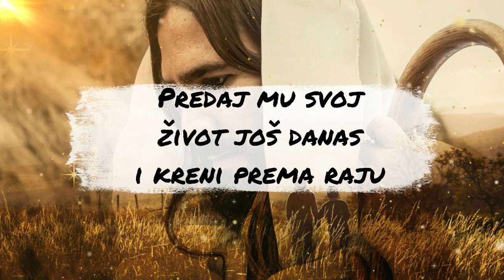„U Međugorju će se dogoditi...“: Žena u Australiji imala VIZIJU o Međugorju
😇 DRUŠTVENE MREŽE!

00:00:00 Uvod
00:01:00 Poruka
00:02:00 Završni Dio